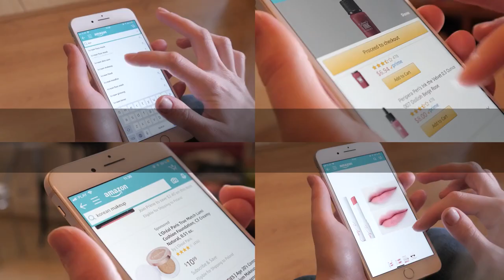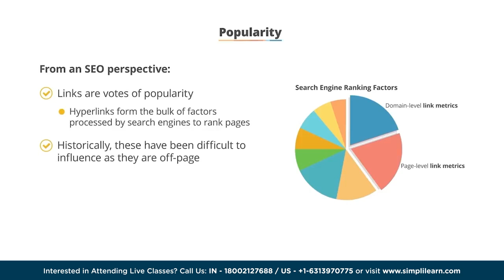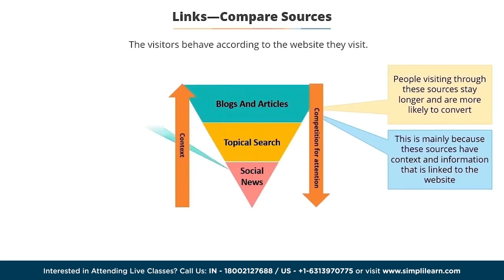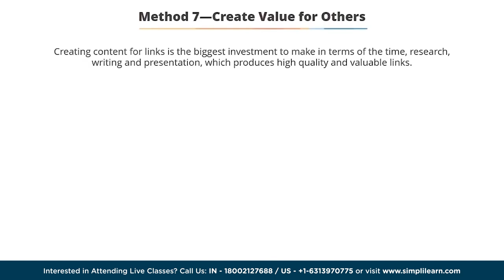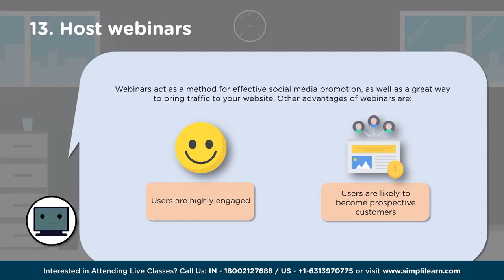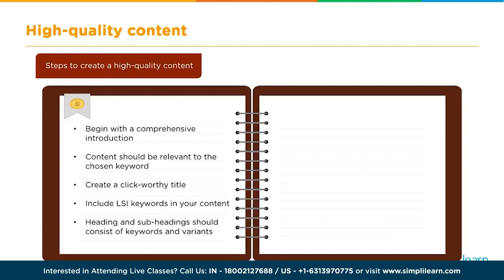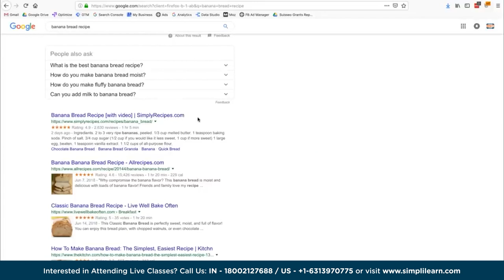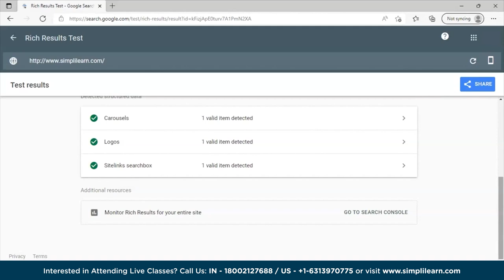Learn the Basics of SEO in 4 Hours | SEO Training for Beginners | SEO Training 2023 | Simplilearn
In this video Basics of SEOwe will cover all the basic concept of SEO in 4 Hours. This SEO Training will give you a firm hold on SEO basics.
Discover the incredible potential of SEO and unlock the hidden treasure trove for your website! SEO, or Search Engine Optimization, holds the key to skyrocketing your online presence. By strategically weaving in relevant keywords throughout your website and securing high-quality backlinks, you'll capture the attention of search engines and soar up the rankings. But SEO isn't just about algorithms; it's about creating an exceptional user experience. From lightning-fast loading speeds to mobile-friendly designs that captivate visitors, SEO enhances every aspect of your website. With rising technology and exponential rise of websites on internet, there exist huge demands of SEO professionals.

00:00 Basics of SEO - An Introduction
04:14 What is SEO
04:44 Importance of SEO
05:49 How Search Engines Work?
08:04 On - Page SEO
24:50 Keyword Research in seo
33:44 Off - page SEO
How to build backlinks
01:43:28 Technical SEO
01:44:14 How to get high quality traffic
02:24:12 How to rank #1 on Google
Top free SEO tools

✅ Key Features
- 6-credit transfer for the Purdue Online MS in Communication program
- 5 Capstone problem statements and 15+ course-end projects
- 10+ case studies from brands like Adidas, KFC, Nike, Intel, etc.

✅ Skills Covered
- Website Creation
- Behavioral Marketing
- Keyword Research
- Campaign Management
- Social Media Marketing
- Mobile Marketing
- Content Marketing
- Content Strategy